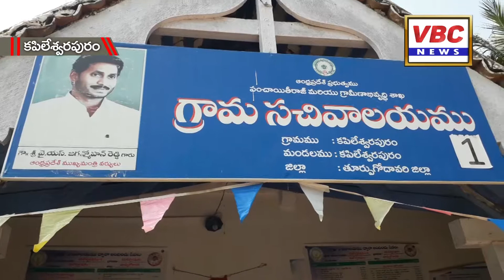బస్ పాస్ లను వికలాంగులు వినియోగించుకోవాలి | అంగాని నూకరాజు | VBC News | East Godavari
అక్టోబరు 30, కపిలేశ్వరపురం:
కాళ్ళ వద్దకు వచ్చి ఆర్టీసీ డిపో అధికారులు అందిస్తున్న బస్ పాస్ లను వికలాంగులు సద్వినియోగం చేసుకోవాలని కపిలేశ్వరపురం మాజీ గ్రామ సర్పంచ్ అంగాని నూకరాజు అన్నారు. కపిలేశ్వరపురం సచివాలయం వద్ద ఆర్టీసీ అధికారులు నిర్వహించిన బస్ పాస్ శిబిరంలో ఆయన పాల్గొని మాట్లాడారు.

రామచంద్రపురం ఆర్టీసి డిపో మేనేజర్ కె. వెంకటేశ్వర్లు ఆధ్వర్యంలో కపిలేశ్వరపురం సచివాలయం వద్ద వికలాంగులకు బస్ పాస్ ల మంజూరు శిబిరాన్ని నిర్వహించారు. ఈ సందర్భంగా ఆర్టీసీ అధికారులు మాట్లాడుతూ ఈ నెల 31న అంగరలోనూ, వచ్చే నెల 2న టేకి లోనూ, 3న మాచరలోనూ, 4న వాకతిప్పలోనూ, 5న వెదురుమూడిలోనూ ఈ శిబిరాలు నిర్వహిస్తామని తెలిపారు. శిబిరాన్ని మాజీ గ్రామ సర్పంచ్ అంగాని నూకరాజు సందర్శించి మంచి కార్యక్రమం చేపట్టారని అధికారులను ప్రసంసించారు. వికలాంగులు ఆయా తేదీలలో జరిగే శిబిరాలకు హాజరై బస్ పాస్టు పొందాలని సూచించారు. ఈ కార్యక్రమంలో టివి రమణ, ఎఎస్ వాసు, ఎస్. హుస్సేన్, కొరిపిల్ల శ్రీను, మేడిశెట్టి శ్రీను, దివ్యాంగుల సంఘం అధ్యక్షురాలు కె. వెంటకలక్ష్మి తదితరులు పాల్గొన్నారు.